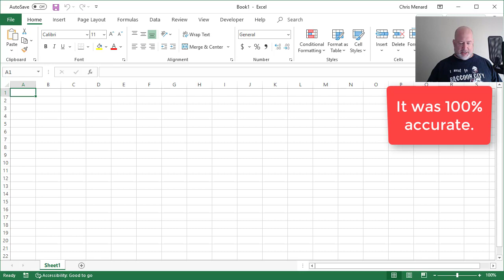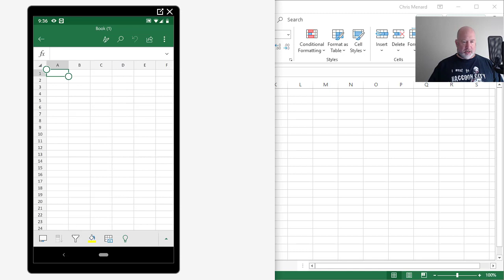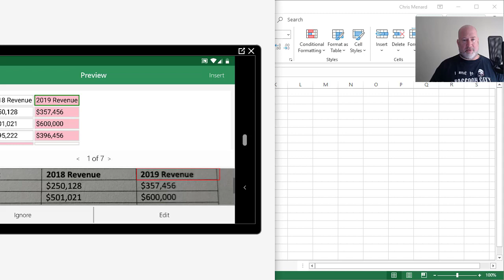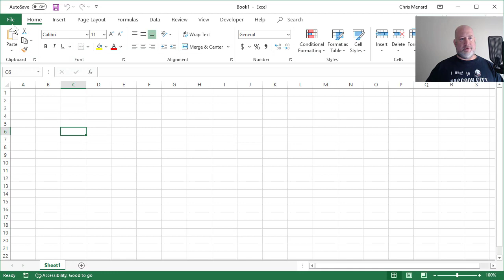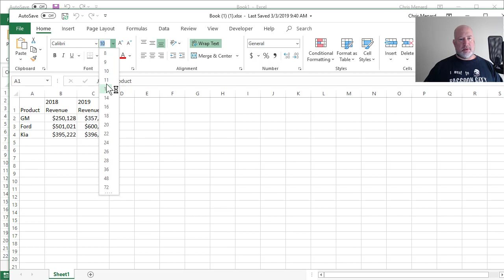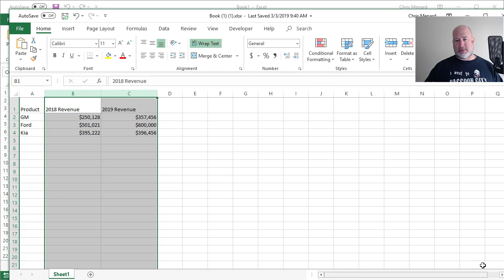Snap a picture of an Excel table with your smart phone and edit in Excel by Chris Menard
Microsoft has a new feature for Android devices using Excel. You can take a picture with your smartphone and edit the table in Excel on your smartphone or Excel desktop.

Microsoft says this feature is coming soon to the iOS.

-- EQUIPMENT USED
○ My camera